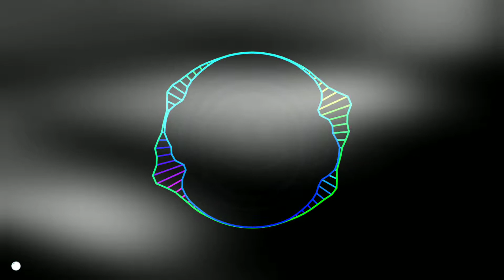Justin Bieber - Love yourself (Vanic remix)